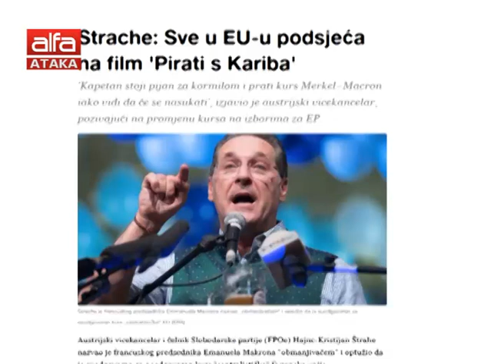Хайнц-Кристиян Щрахе: Евросъюзът е като "Карибски пирати" /07.03.2019 г./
Вицеканцлерът на Австрия и лидер на Партията на свободата на Австрия Хайнц-Кристиян Щрахе нарече френския президент "измамник", предава белградското радио Б92, цитирано от Агенция "Фокус". Щрахе обвини Макрон, че "носи част от отговорността за безотговорния курс към централизиране на ЕС"